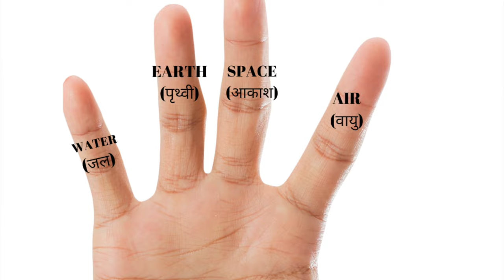सबसे शक्तिशाली हस्त मुद्राएं जिसे केवल 1% लोग ही जानते हैं | 12 Powerful Hand Gestures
हस्त मुद्राओं में छुपे रहस्य को केवल 1% लोग ही जानते हैं।इन hand gestures को elon musk से लेकर ronaldo तक सबसे सफल लोगों द्वारा अक्सर इस्तेमाल किया जाता है। अगर आपने इन हस्त मुद्राओं के चमत्कारी और अद्भुत फायदे जान लिये तो निश्चित ही आप भी अपनी सफलता के बहुत करीब होंगे और आपमें एक नया आत्मविश्वास झलकेगा | Most Powerful Hand Gestures and Mudras For Success, Money and Power by Dr. Shikha Sharma Rishi
Why do the most successful and important people always have specific hand gestures when they talk? If you observe, their hands are always in some particular position. Hand mudras have been used since ancient times, not only by yogis but also by Buddha. It's not just a way to look important; there's a hidden secret behind it. It's not just about staying in trend, but understanding this secret might make you want to adopt hand gestures too.

सबसे सफल और महत्वपूर्ण लोग जब बातचीत करते हैं, तो उनके हाथों में हमेशा कुछ खास पोजिशन होती है। आप देखें, उनके हाथ हमेशा किसी विशेष स्थिति में होते हैं। यह सिर्फ महत्वपूर्ण दिखने का एक तरीका नहीं है; इसके पीछे एक गुप्त रहस्य है। हाथ मुद्राएँ प्राचीन समय से ही उपयोग में आ रही हैं, यह केवल योगियों द्वारा ही नहीं, बल्कि बुद्ध द्वारा भी। यह केवल ट्रेंड नहीं है, बल्कि इस रहस्य को समझना भी आपको हाथों के इस्तेमाल की दिशा में आकर्षित कर सकता है।

I am Dr. Shikha Sharma Rishi, Life Coach. I share videos that support you in improving your quality of life (Mind, Body & Soul) and connecting to your higher self.